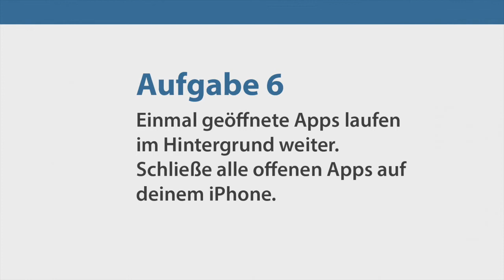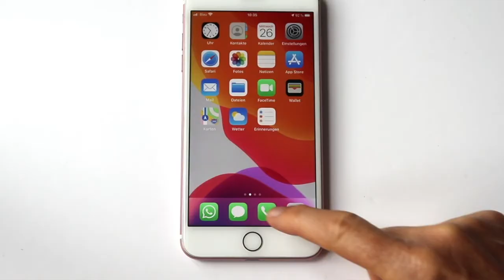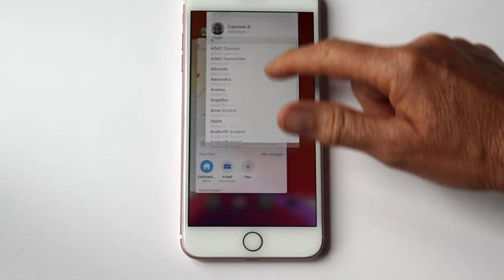iPhone Kurs für Senior*innen Teil 06 Apps schließen.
Wenn Sie Apps auf Ihrem iPhone öffnen und nutzen, dann laufen diese Apps im Hintergrund weiter. Wo Sie die offenen Apps sehen und wie Sie Apps wieder schließen oder beenden, zeige ich in diesem Video. Viel Spaß damit :)

Dieser iPhone Kurs enthält 50 Videos zu 50 Aufgaben mit folgenden Themen:

01 - 10 Startbildschirm, Sperrbildschirm, Apps, Telefonieren, Kontakte
11 - 20 App Uhr, App Kalender, App Nachrichten
21 - 30 Fotografieren, Selfie, App Fotos, Fotos bearbeiten, Screenshot, App Notizen
31 - 40 WLAN Verbindung, App Karten, App Safari, App Store, neue Apps laden
41 - 50 WhatsApp, WhatsApp Nachrichten, WhatsApp Status, Videotelefonat, WhatsApp Gruppe

Zum Online-Kurs gibt es ein Kursbuch. Das Buch ist im Buchhandel oder über meine Webseite erhältlich.
Smartphonekurs - Das Kursbuch für Apple iPhones
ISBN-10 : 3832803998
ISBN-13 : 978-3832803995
Hier finden Sie den gesamten Kurs für ein iPhone:

Apple iPhone